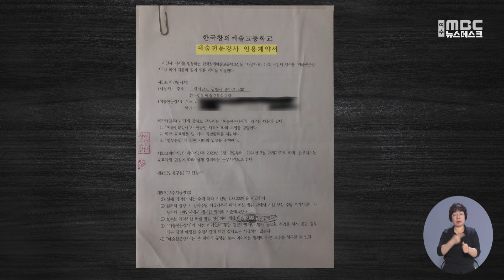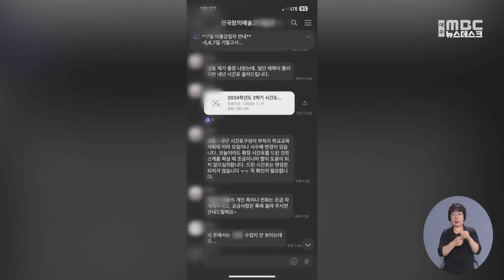창의예술고 강사 '임금 체불' 논란...법 위반도? -R(240118목/뉴스데스크)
과거 교육과정 개편으로 진통을 겪었던 공립예술학교인 한국창의예술고등학교가
또 논란에 휩싸였습니다.
이번에는 강사 임금 체불과 근로기준법 위반 문제가 불거졌습니다.

◀ 리포트 ▶
한국창의예술고등학교
예술전문강사 임용계약서입니다.

"보수는 계약기간 매월 말일 정산해
다음 달 초에 지급한다"고 적혀있습니다.

강사료 지급 날짜가 특정되지 않은 겁니다.

강사들은 임금 지급 시기가 들쭉날쭉하고,
체불되는 경우도 있었다고 토로합니다.

◀ INT ▶
A 씨/한국창의예술고등학교 전문강사
"3월 게 5월에 나오고 그랬거든요. 그전에 안내를 전혀 한 적이 없어요. 처음이 아니라 매해 그랬거든요."

임금 날짜를 구체적으로 특정하지 않고,
추상적으로 시기를 정하는 건
엄연한 근로기준법 위반입니다.

◀ INT ▶
전경진/전남노동권익센터 공인노무사
"임금을 지급받을 날짜에 대한 기재를 누락한 것과 다름없기 때문에 한 차례 당 학교 측에 50만 원씩 과태료가 부과됩니다."

강사들은 수업 시간표에 대한 문제도 제기했습니다.

지난달 말 학교 측이
올해 시간표를 일방적으로 통보했다고 주장합니다.

시간표가 바뀌는 과정에서
사전 협의가 없었고, 변경도 불가능해
그만두는 강사도 생겼습니다.

◀ INT ▶
B 씨/한국창의예술고등학교 전문강사
"1, 2교시 수업을 하고는 공강이고 저녁 6시 이후로 방과후 수업을 해놓고. 12월 말에 갑자기 아무런 상의도 없이..."

학교 측은
임용계약서를 다시 확인해 보겠다며
임금 지급이 늦어진 건
광양시 보조금을 이유로 들었습니다.

◀ INT ▶
신홍주/한국창의예술고등학교 교장
"교육 계획을 세우고 예산 사용 계획을 짜고 다음에 시에 보내서 시의 승인을 받고 이런 절차가 있다 보니까..."

또 시간표는
교육 과정 효과를 극대화하기 위해
변경한 것이라고 해명했습니다.

◀ END ▶